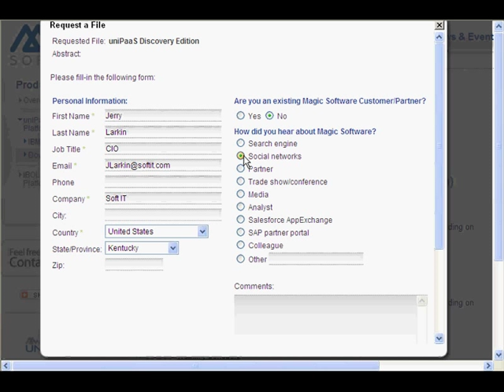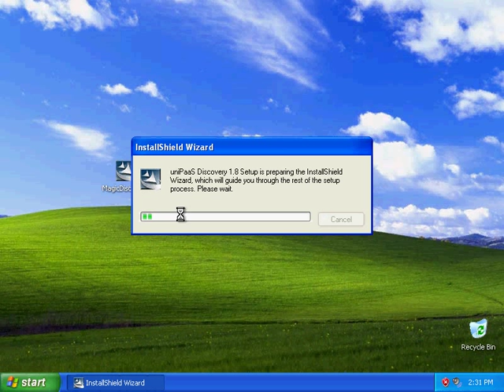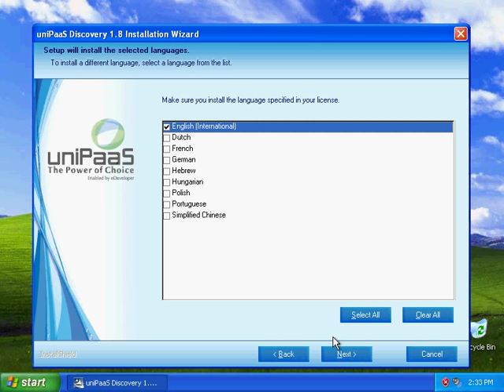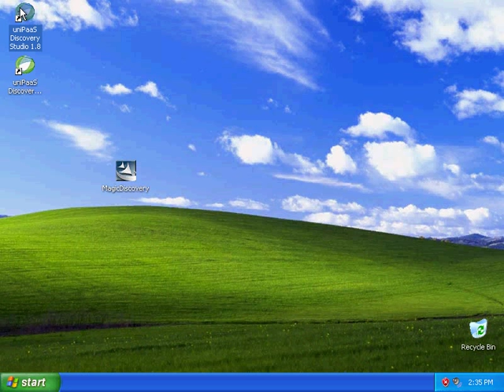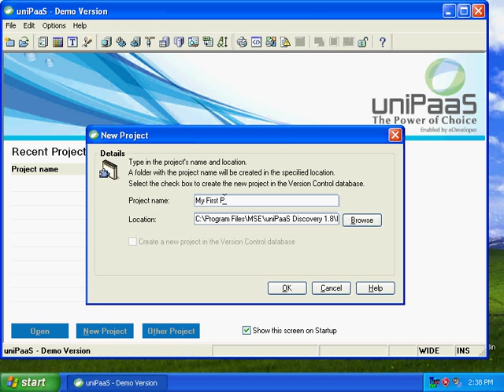uniPaaS Discovery Download and Installation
See how to easily download and install uniPaaS Discovery.
The most productive application development platform.